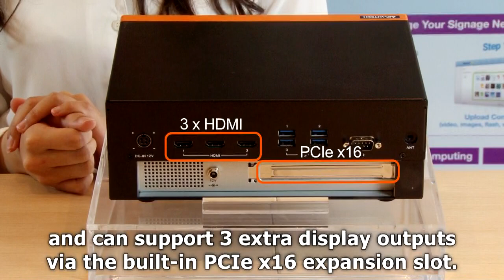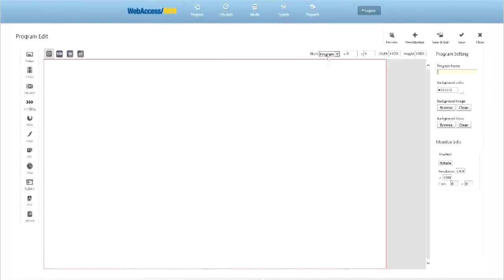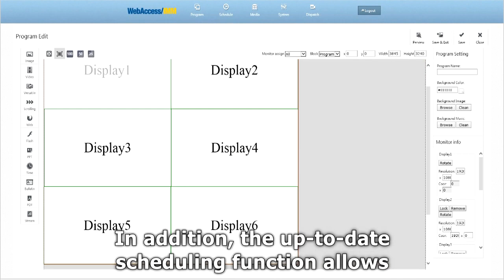DS-980 Six Display Video Wall Signage Solution Introduction(EN)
Powered by 6th Gen. Intel i7/ i5/ i3/ Celeron rPGA processors and integrated Intel HD Graphics, DS-980 not only offers exceptional computing performance, but  also delivers the most sophisticated content up to 4096 x 2160 true 4K resolution. The series is equipped with 3 x HDMI outputs on board and can be expanded with 3 extra display outputs via built-in PCI Express 3.0 x16 expansion slots. DS-980 provides ultimate expansion capability and flexibility for six display video wall applications in retail, public services, and more. With WebAccess/IMM content management and WISE-PaaS/RMM device management software built in, DS-980 simplifies multi-display signage deployment and management. The built-in software allows flexible configurations such as 1x6, 6x1, 3x2, etc and manages content across multiple displays. DS-980 provides a ready to deploy hardware and software video wall solution that lowers the total cost of ownership dramatically.